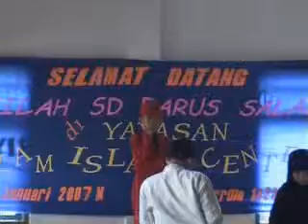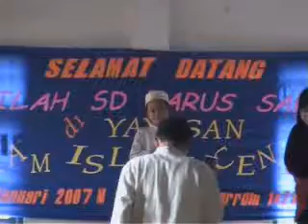Panti Asuhan - 2005-2006